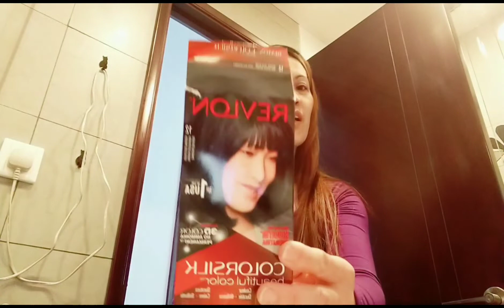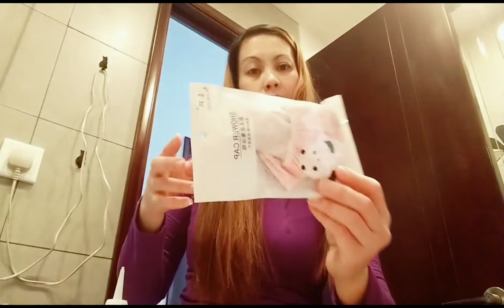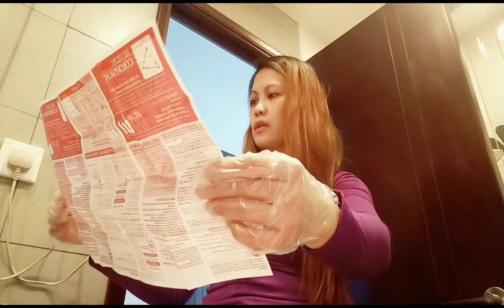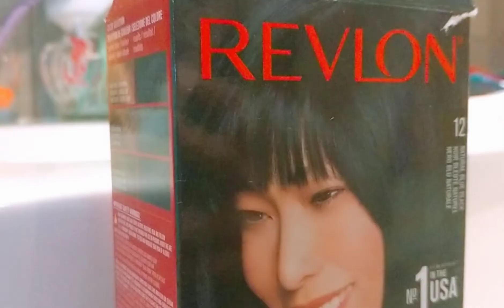BLOND HAIR TURN to BLACK COLOR AGAIN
Revlon black
25 mns before rinse
Just mix its easy